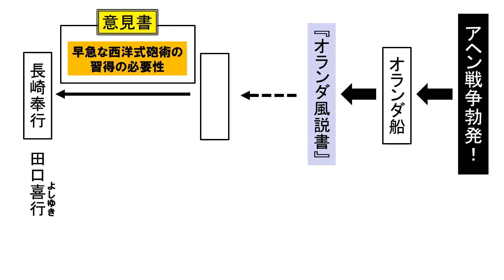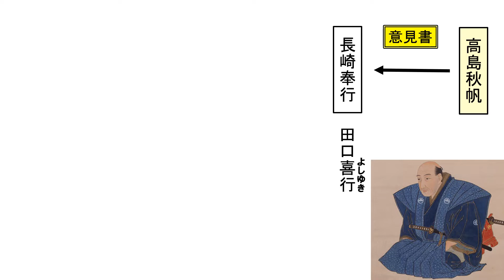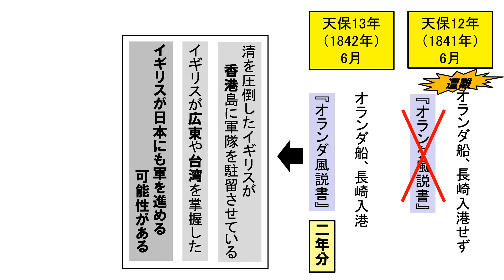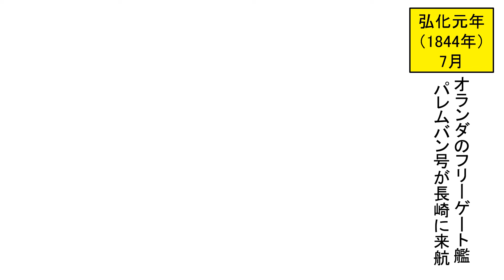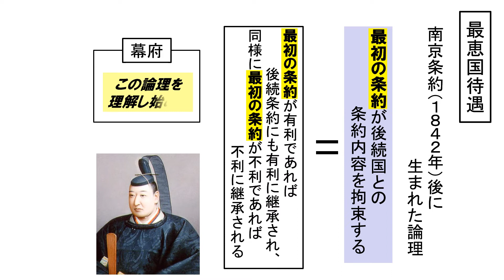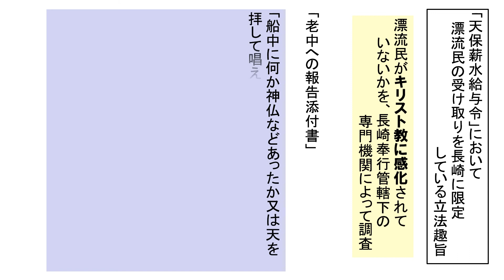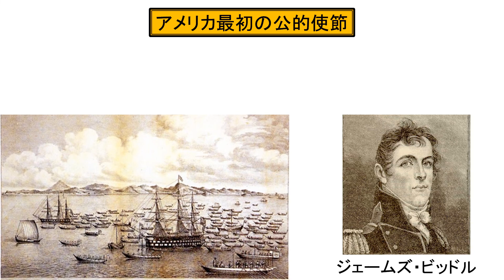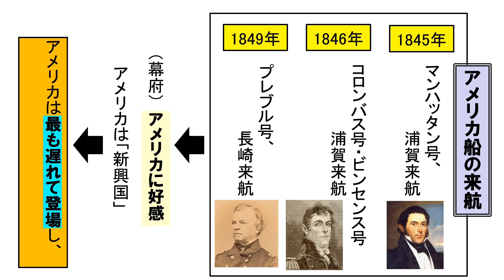「黒船来航と幕末外交」第３回 首席老中・阿部正弘登場とアメリカ船来航！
見事な西洋式砲術の演習を披露した高島秋帆は逮捕投獄。彼を登用し、海防政策を推進しようとした水野忠邦は、「天保の改革」の失敗で失脚。その直後に登場するのが阿部正弘。首席老中となった阿部は、ペリー以前に来航したアメリカ船に対してどう対処したのか？